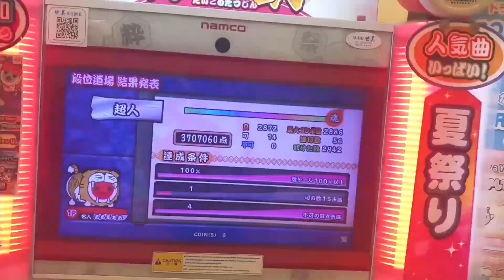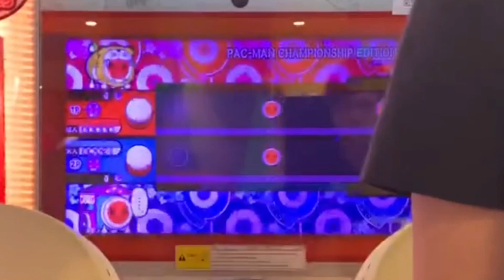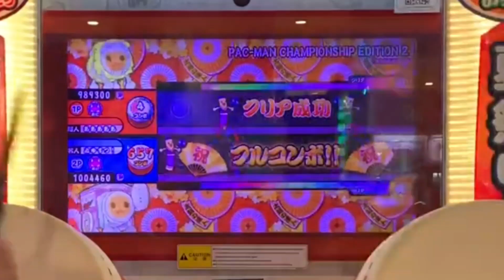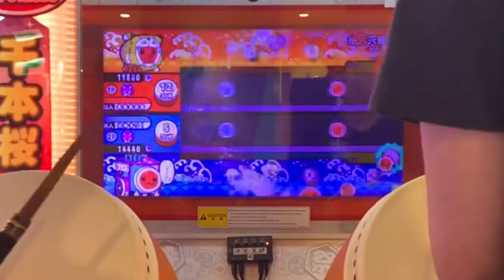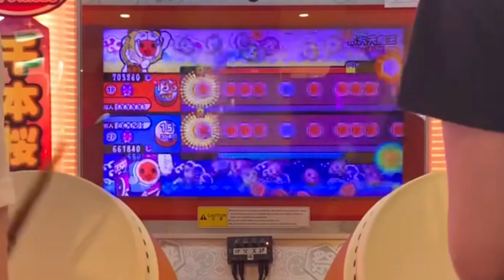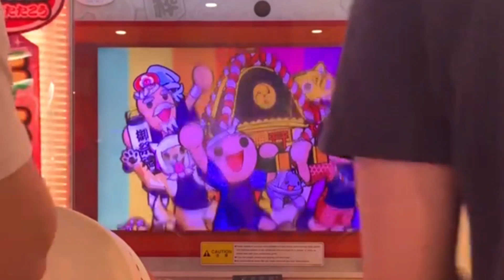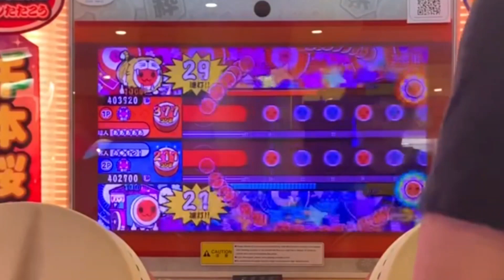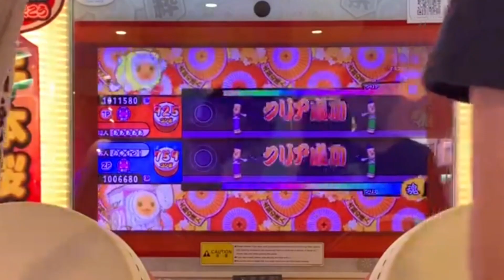【比賽】20200524(2/4) 太鼓達人-臨江湯-初賽 海空vs潘錢男 錯過可惜！本日最精彩無雙對決！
都怪潘在那邊一直說不要抽到他啦…
看ㄅ莫非定律實現了wwww
看來只能硬著頭皮上了，不過他今天狀況不錯，
究竟最後勝負鹿死誰手呢？？

太鼓教學第五課會員好評預約中，預計7月多出片
會員費：一部20早鳥優惠(等到推出之後為一部30)
在能開啟盈利之前不公開～～歡迎留言私訊詢問

訂閱數快要1500了，謝謝大家

另外，終於達成營利標準了！！！！！不過聽說yt審核還要半年至一年………，希望大家以後繼續多多支持！感謝大家！！！